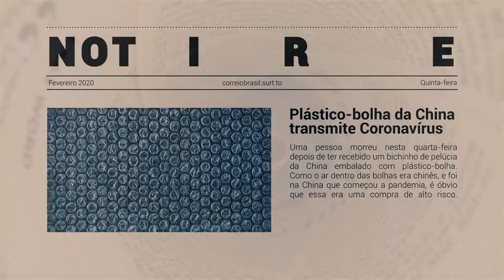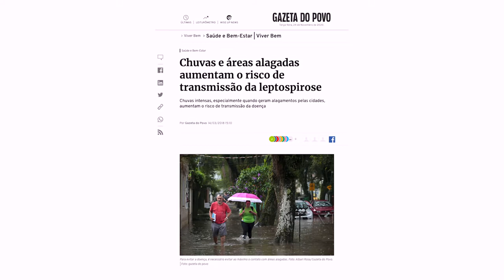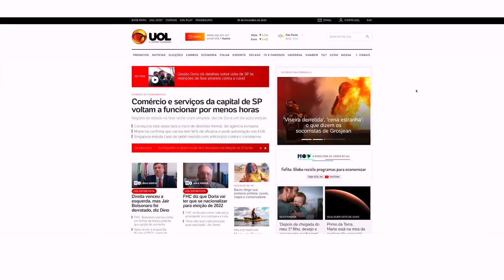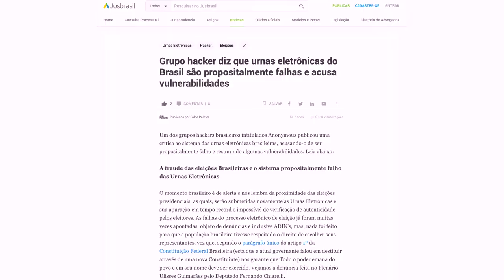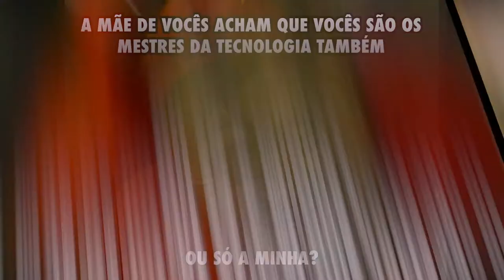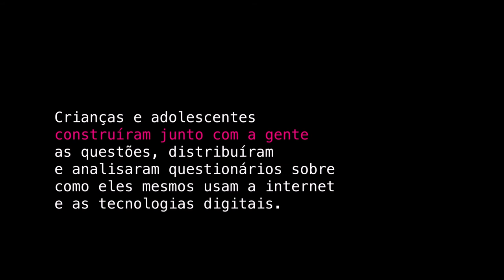📲 WEBSÉRIE Consulta Brasil - EP 03_Fake news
No episódio 3 da Websérie 'Crianças e adolescentes na Internet: oportunidades, desafios e aprendizados', Rô Vicente e Daren Alba conversam com especialistas e adolescentes sobre os impactos do compartilhamento de notícias falsas e o que fazer para não cair nessa armadilha digital.
⭕ Websérie produzida no âmbito do projeto Consulta Brasil, projeto implementado pela Viração Educomunicação em parceria com a Diretoria de Promoção e Fortalecimento dos Direitos da Criança e do Adolescente do Ministério da Mulher, da Família e dos Direitos Humanos e apoio da Rede Conhecimento Social, do NCE/USP e de algumas instituições educacionais públicas e privadas de dez municípios brasileiros.
CONHEÇA A AGÊNCIA JOVEM DE NOTÍCIAS